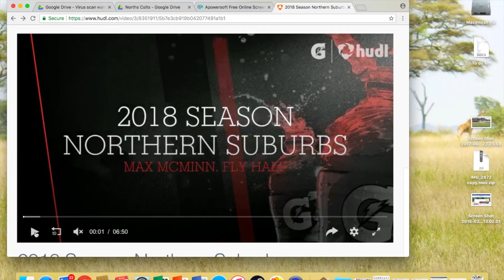Northern Suburbs, 2018 Season, Max McMinn 10 Highlights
Max McMinn, 10 - Fly Half
5ft11 88kg